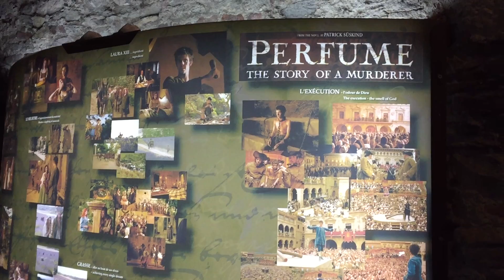THE SECOND BIGGEST MUSEUM IN FRANCE FORYOU8 (PORTUGUESE AND DUTCH SUBTITLES)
Amazing day visiting the Miniature and Bellas Arts museum in Lyon.